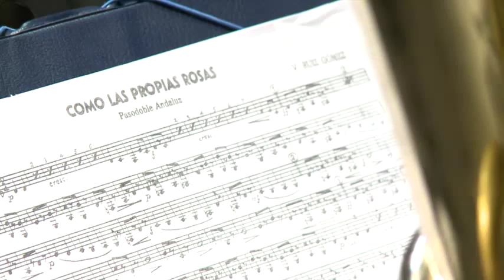"Como las propias rosas" D. Valentín Ruíz Gómez.- ABM DE ALCAZAR DE SAN JUAN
Pasodoble presentación del "I Certamen Regional de Bandas de Música" Villa de Mota del Cuervo (Cuenca).
06/07/2014
Asociación Banda de Música de Alcázar de San Juan
D. Luis Sánchez Romanos, Director.
PRIMER PREMIO Y MEJOR DIRECTOR DEL CERTAMEN
Grabación: Nuestras Bandas de Música.com